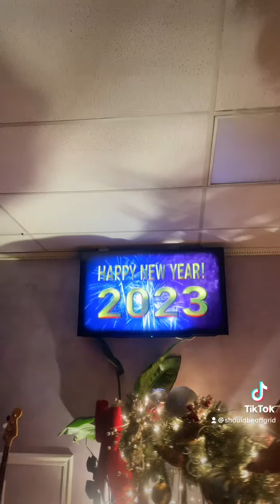2023 countdown south Florida